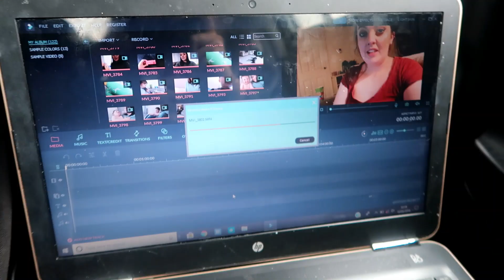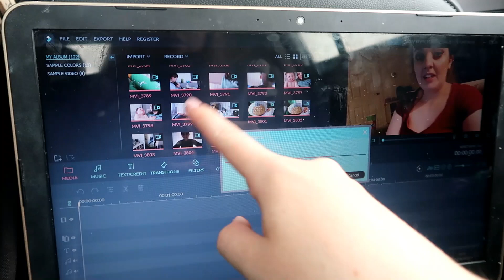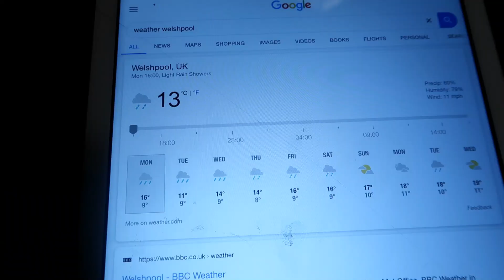OUR RAINY TRIP TO WALES! PART 1 | SammyBird